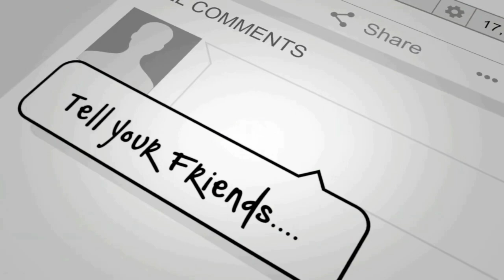Limited Hero Battle 53 Gauntlet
Emblem Ike... god damnit... why does he have to fucking exist and why of all the unit groups we get, did it have to be Shadow Dragon.